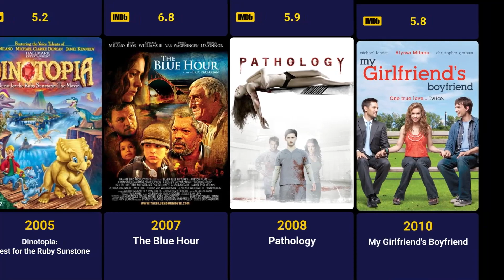Alyssa Milano Movies (1984-2022)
Alyssa Jayne Milano (born December 19, 1972) is an American actress and activist. She has played Samantha Micelli in Who's the Boss?, Jennifer Mancini in Melrose Place, Phoebe Halliwell in Charmed, Billie Cunningham in My Name Is Earl, Savannah "Savi" Davis in Mistresses, Renata Murphy in Wet Hot American Summer: 10 Years Later, and Coralee Armstrong in Insatiable.

As an activist, Milano is known for her role in the MeToo movement in October 2017.

🎵 Track Info:
Title: A Wavy Night's Breath by Artificial.Music
Genre and Mood: Hip Hop & Rap + Calm